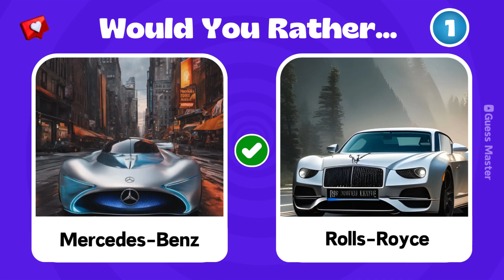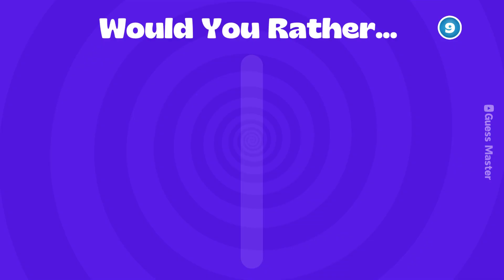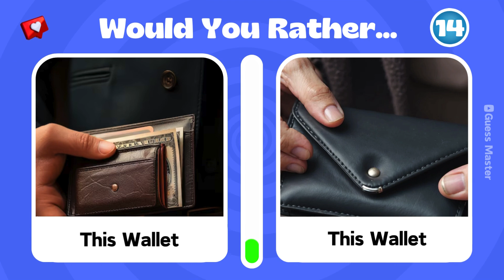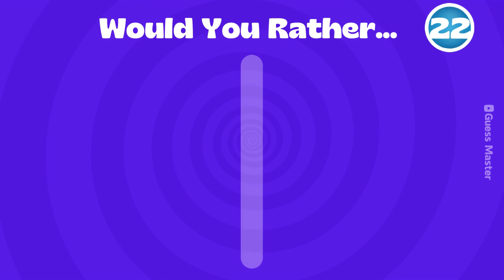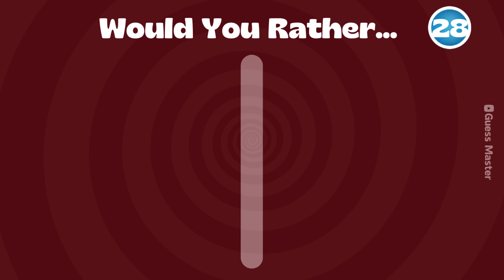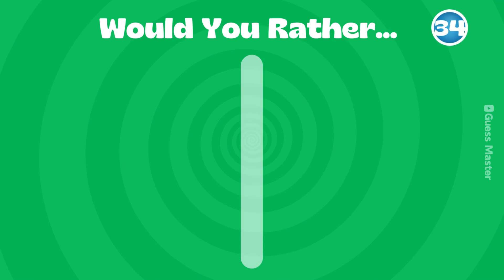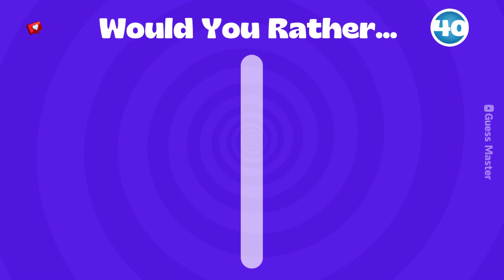Would You Rather: Luxury Life Edition!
Welcome to the most luxurious edition of "Would You Rather" you've ever encountered! In this exciting game, we present you with tantalizing dilemmas, each more opulent than the last.

Picture yourself in a world where extravagance knows no bounds. Would you prefer a private island retreat or a penthouse overlooking a bustling city skyline? Is a fleet of exotic cars more enticing than a collection of rare, priceless artwork? These are the choices you'll face in "Would You Rather: Luxury Life Edition!"